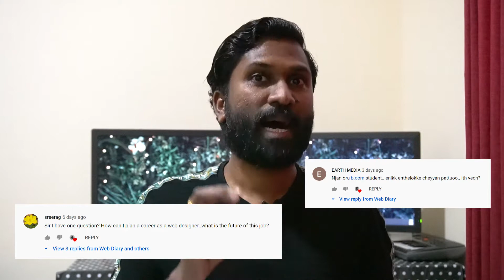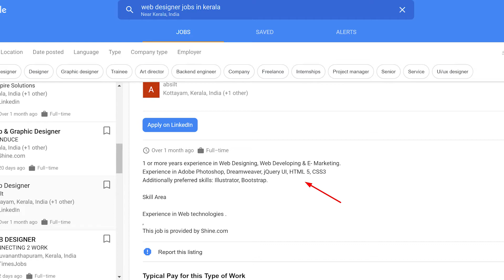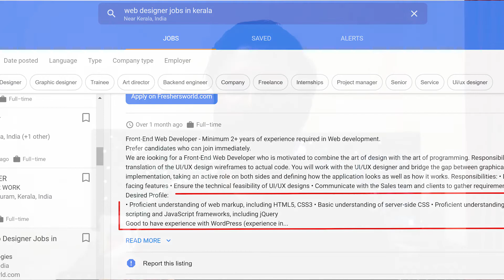Web Design Career 2020 | Advantage & Disadvantages of Web Design Career | Web Diary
എനിക്ക് നല്ല ഒരു വെബ് ഡിസൈനർ ആകുവാൻ സാധിക്കുമോ ? എന്താണ് ഈ ജോലിയുടെ ഭാവി ? ബികോം ആണ് ഞാൻ പഠിച്ചത് , എനിക്ക് കോഡിങ് പഠിക്കുവാൻ സാധിക്കുമോ ?
ഇങ്ങനെ ഉള്ള നിരവധി ചോദ്യങ്ങൾക്കുള്ള ഉത്തരമാണ് ഈ വീഡിയോയിലൂടെ ഞാൻ പങ്കുവെയ്ക്കുന്നത് ...
In this video, I talk about the web design career. How will you plan your career in web design. What are the basics skills you need to become a web designer. What is the salary scale of web designing job. Tips to find a web design job & what are the advantages and disadvantages of web design job.

Queries Solved
How plan your web design career?
What is the future of web design job?
What is salary scale of web designing job?
Tips to become a web designer
What are the advantages and disadvantages of web design career?
How to search and find job in web designing?